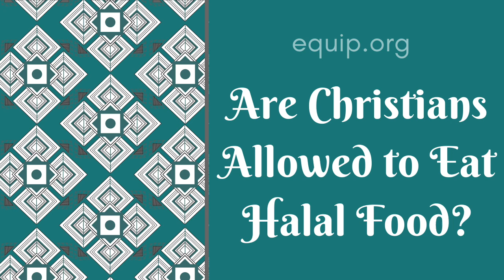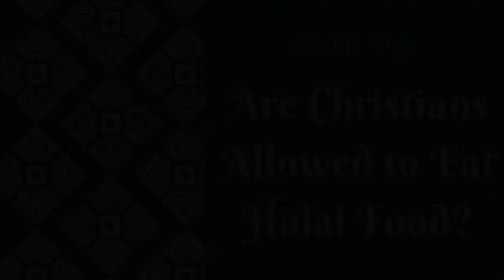Are Christians Allows to Eat Halal Food?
Hank Hanegraaff, host of the Bible Answer Man, answers a question on whether or not a Christians is permitted to eat Halal food.